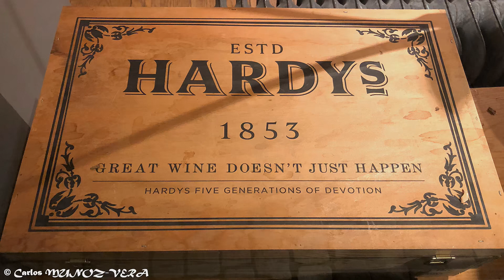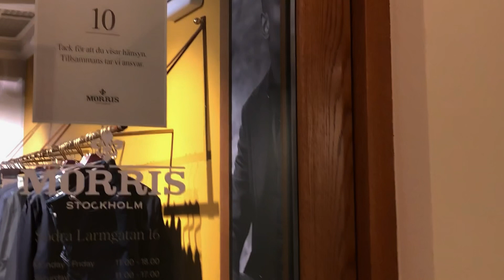GOTEMBURGO DE NOCHE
Es enero de 2021 y sin duda no es cualquier enero , la pandemia ha logrado que muchos hábitos se dejen de lado, uno de ellos es el pasear por esas atractivas callecitas y pasajes de el Centro antiguo de la ciudad.

Es este el sector que conserva bellas antiguas edificaciones, edificios que cuentan ya con mas de dos siglos de vida y siguen prestando servicio. Hoy , es muy posible lo hacen con rubros comerciales muy distantes de lo que fuera en sus orígenes.

Pero este momento que vive no tan solo la ciudad , el mundo se ha conmovido por el efecto de una epidemia y los resultados se miden en vidas humanas perdidas y también en los efectos negativos que afectan a muchas actividades comerciales y de algunas industrias menores.
El que una noche como esta muestre estas calles vacías es un signo de la preocupación que la pandemia ha causado.